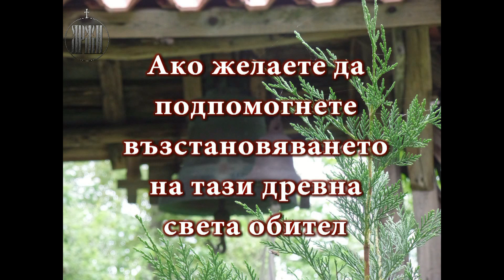O LORD, IN WISDOM HAST THOU MADE THEM ALL!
"How magnified are Thy works, O Lord! In wisdom hast Thou made them all! Let the glory of the Lord be unto the ages; the Lord will rejoice in His works"

INFORMATION AND DONATION CAMPAIGN FOR MOTHER OF GOD OF THE "LIFE-GIVING SPRING" MONASTERY, NEAR BY GOTSE DELCHEV (NEVROKOP) BULGARIA

ALLIANZ BANK BULGARIA AD
IBAN: BG51 BUIN 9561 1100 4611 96
BIC: BUINBGSF
NEVROKOPSKA MITROPOLIA
For: Gotse Delchev Monastery

Gotse Delchev monastery "Life-Giving Spring" (aka "Virgin Mary") is located about 2 km southwest of the town of Gotse Delchev. It's constantly-acting, nunnery.
The monastery was founded in the XIX century. According marble slab, which is built into the west wall of the monastery church, the construction of the monastery began on March 1, 1888.

ГОСПОДИ, ВСИЧКО СИ НАПРАВИЛ ПРЕМЪДРО!

"Колко са многобройни делата Ти, Господи! Всичко си направил премъдро!
 Земята е пълна с Твои произведения.
Да бъде Господу слава навеки; да се весели Господ за делата Си!" (Псалом 103-23, 31)

ДА СЪХРАНИМ СВЕТИНИТЕ НА БЪЛГАРИЯ!

Информационна и дарителска кампания в подкрепа на продължаващите възстановителни дейности в древната българска света обител
МАНАСТИР „Св. Богородица - "ЖИВОПРИЕМНИ ИЗТОЧНИК“,
гр. Гоце Делчев (Неврокоп)

За всеки, който би искал да съдейства според силите си за продължаващите възстановителни дейности на светата обител има открита
ДАРИТЕЛСКА БАНКОВА СМЕТКА

BIC: BUINBGSF
БАНКА: АЛИАНЦ БАНК
ТИТУЛЯР: Неврокопска митрополия
Основание за дарение: дарение за Гоцеделчевски манастир "Живоприемни източник"

BIC: BUINBGSF
NEVROKOPSKA MITROPOLIA